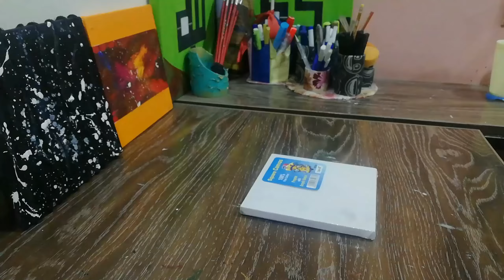Kaaba drawing | Kaab drawing tutorial | Easy and simple Kaaba drawing | Haleema's Creative Zone